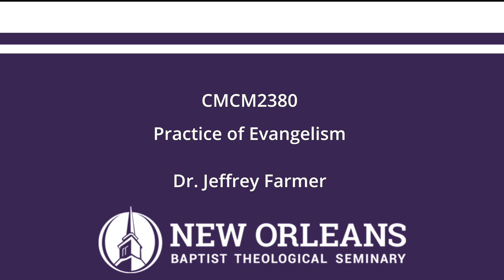CMCM2380 Unit 9